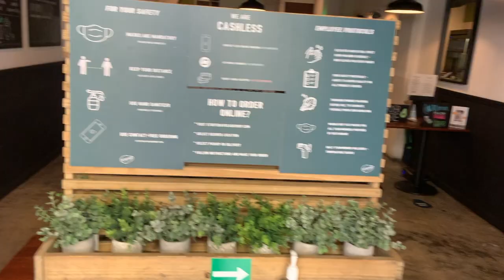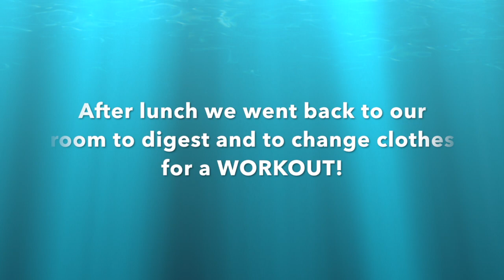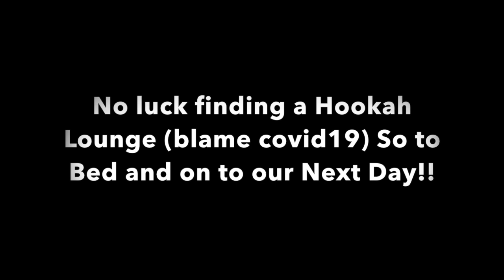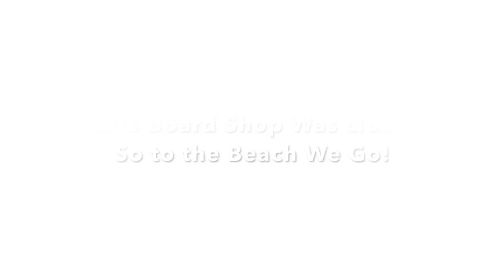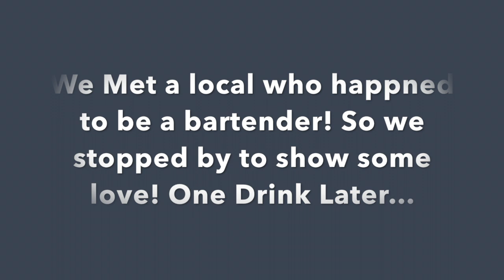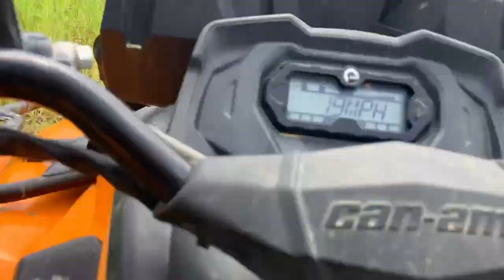Baecation to San Juan Puerto Rico for my 24th Birthday!!!!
Don’t own the rights to the music